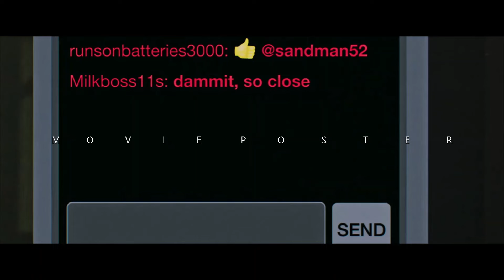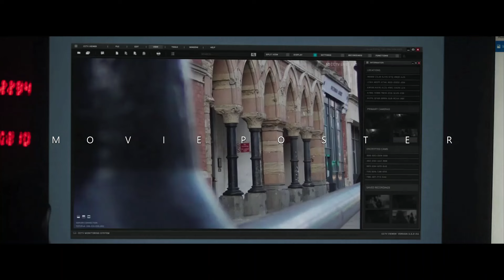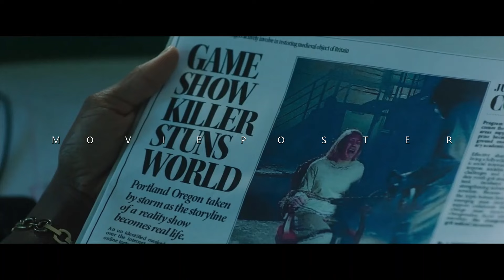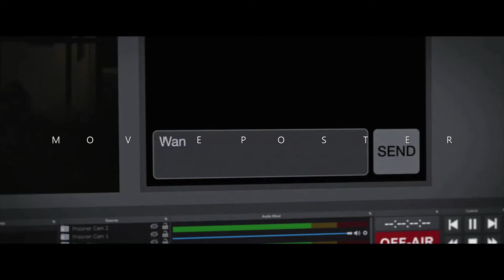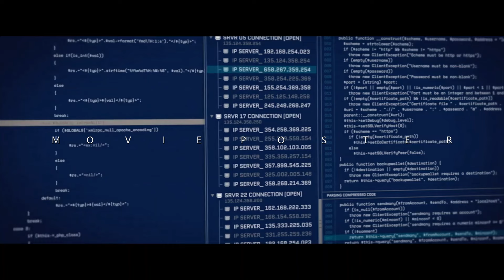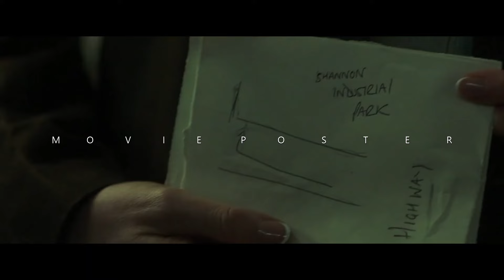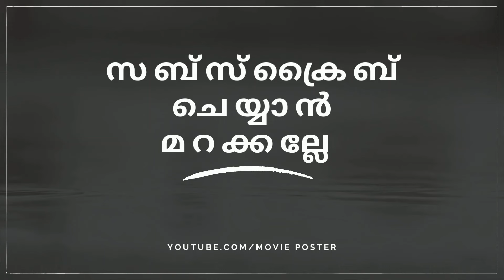ഡാർക്ക് വെബ്ബിലെ കൊലയാളി ഗെയിം ഷോ Darkgame 2024 Crime Thriller Movie Explained in Malayalam